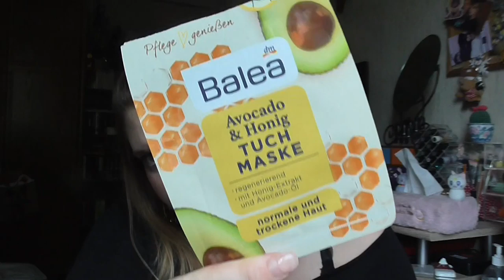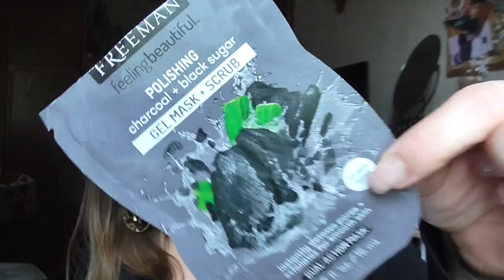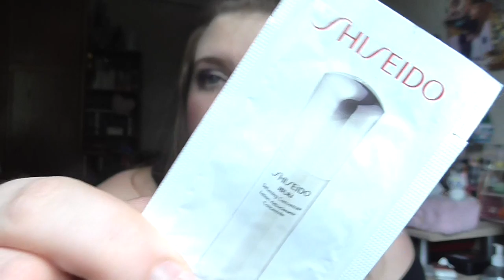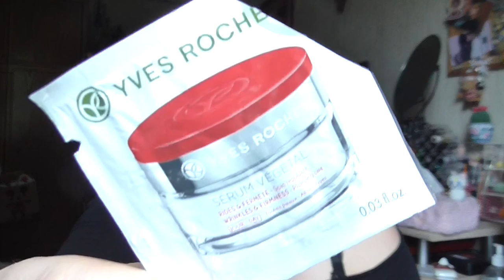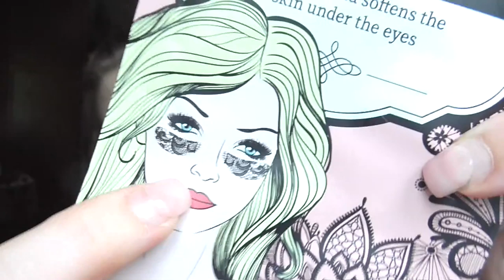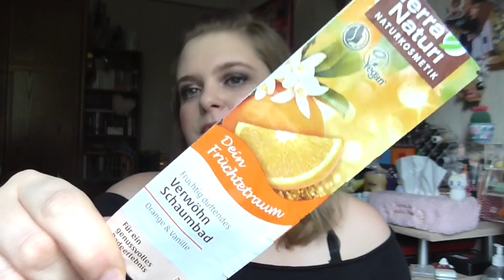[Aufgebraucht] Juni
shayflening

Lippen: Clinique Lipliner 07 Intense Blush & Mac Naked Bud
Gesicht: Maybelline Face Studio Prime / Sleek Contol Shine & Prime / Sleek Colour Corrector Palette / Lancôme Teint Idole Ultra Wear Nude 010 / Essence Camouflage + Matt Concealer 30 / Make Up Factory Duo Contouring Cream 16 / Artdeco Bronzer Compact 02 (Le) / Misslyn Terracotta Powder 22 (Le) / Catrice Make up Freezing Powder C01 Ready, set, Go
Augen: Mac Paint Pot Painterly / Essence gel eyeliner 02 Mothers Earth is Watching you (Le) / Jeffree Star Alien Palette / Artdeco Mineral Eye Styler 51 / L.O.V Royal LINER No 100 - Black Grace / L.O.V Kohl PencilNo 120 Veil of Nude
Nagellack: -
Oberteil: Terranova
Ohrringe: -
Kette: -